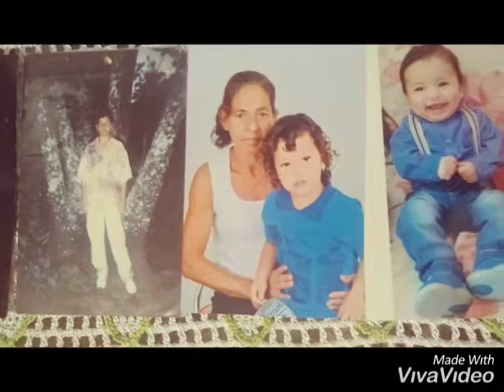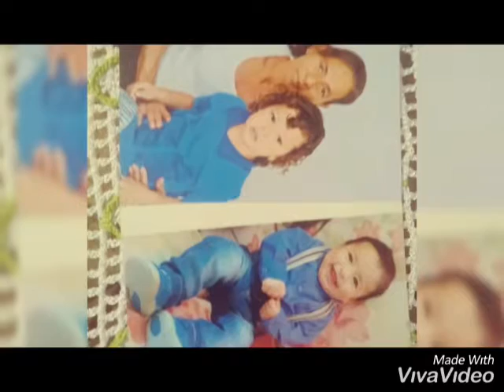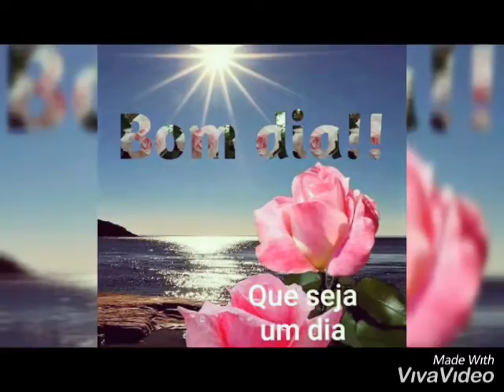2 de agosto de 2019